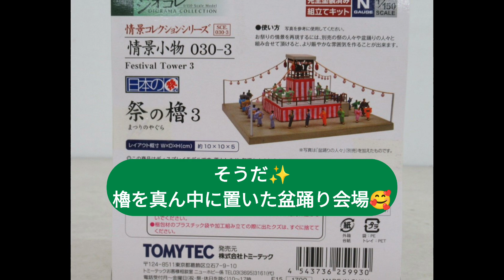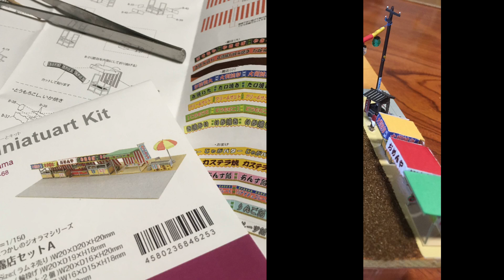盆踊り会場の電飾化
ジオラマ盆踊り会場を作り、極小チップLED(1.0x0.5mm)23個を使って電飾化しました。
T-TRAKシングルモジュールの狭い（約30㎝x35cm）スペースを広く見せるために、90度の合わせ鏡により4倍の拡がりに映っています。
櫓も10連提灯も自作。
自作オリジナルのT-TRAKシングルモジュール（函嶺洞門とラグビー場）はこちらの動画をご覧ください。
そのレイアウトの函嶺洞門を走る箱根登山鉄道に前照灯と室内灯を付けた改造動画はこちらです。